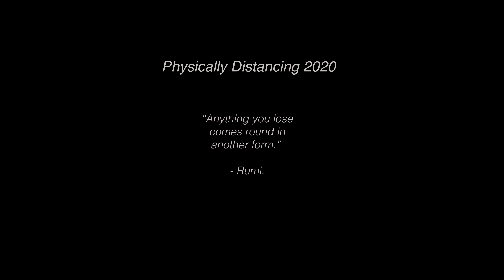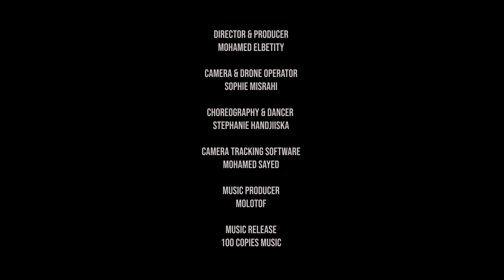“Physically” distancing 2020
ستوديو ١٠٠نسخة
اخراج وانتاج

محمد البتيتى
تصوير
صوڤى ميزراحى

تصميم الرقصة
ستيفانى هاندچيسكا

مصمم برامج تتبع الكاميرا
محمد سيد

 موسيقى
مولوتوف